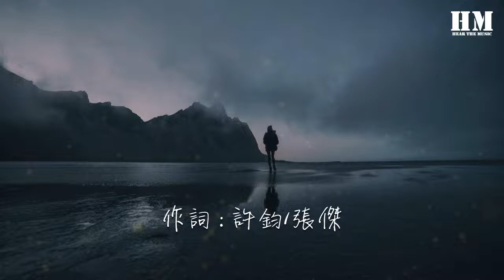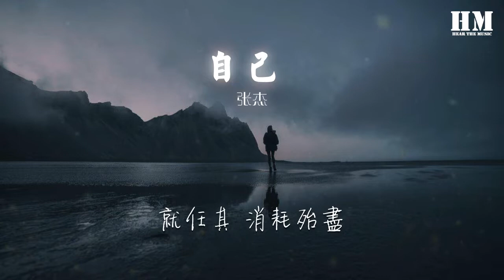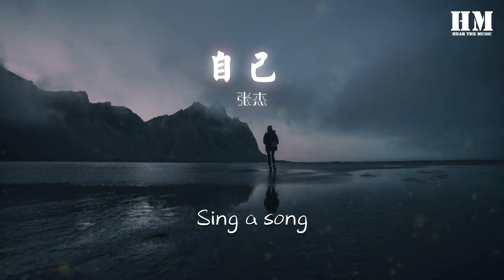張傑 - 自己 (Live)『Sing a song』【動態歌詞Lyrics】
自己 (Live)

00:00  作詞 : 許鈞/張傑
00:01  作曲 : 許鈞
00:04 編曲：劉洲
00:05 Program：劉洲
00:06 吉他：宋宇/劉桐
00:09 鍵盤：王東宇

00:17 第一

00:20 要保持希望 在每天清晨
00:23 太陽升起

00:27 不用太在意
00:29 這一手的遺憾

00:34 用一片面包 解決你的不安
00:37 別 擔心
00:38 沒人經過 你的未來

00:45 沒人駐足 你的現在

00:54 第二

00:58 切記不要 與自身的平凡爲敵

01:05 也沒有必要
01:06 把自己變得不像自己

01:11 你曾慌亂過
01:13 你的年華 實然

01:17 你們的一天 都一樣

01:22 面對是同一個

01:29 同一個太陽

01:39 第三

01:43 與自己所處的現在
01:45 促膝 長談

01:49 寫生命中 所剩不多的情感

01:56 這世界不會
01:58 再爲你改變 只怕
02:01 就任其 消耗殆盡

02:07 或者 用力地喘息

02:23 Sing a song

02:30 Sing a song

02:37 Sing a song

02:40 Sing a song

02:44 Sing a song

02:54 第四

02:58 要提醒自己
02:59 一步一個腳印前行

03:05 真正的敵人的敵人
03:07 只有自己

03:12 那毫無所求的 決心
03:14 會讓你感覺
03:16 那是 真正的快樂

03:23 那是 內心的自我

03:32 Sing a song

03:39 Sing a song

03:46 Sing a song

03:49 Sing a song

03:52 Sing a song

04:34 如若變成生命中的
04:37 情不自禁

04:40 那就用最溫熱的手臂
04:47 擁抱 自己